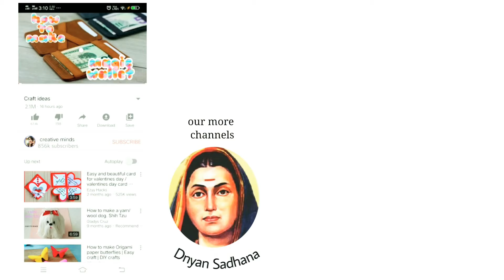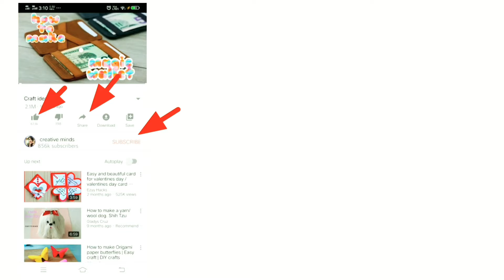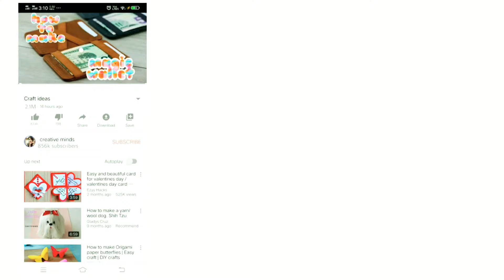PRANAYAM with kids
What should we do to stay healthy these days! that s PRANAYAM, pranayam is the best way to stay healthy these days and fight covid. trying to convince your kids for doing pranayam then see this video in which 12 to 3 years kids are doing pranayama.